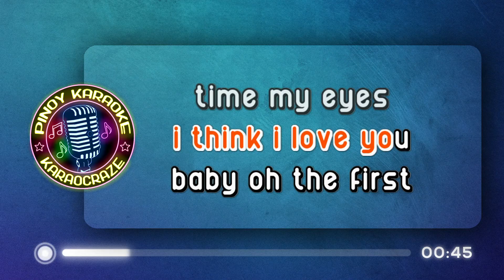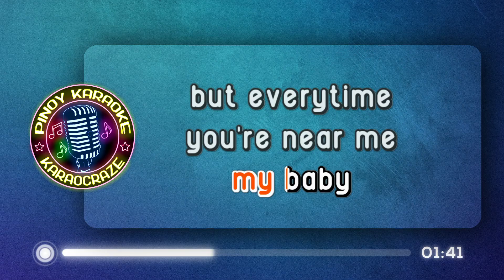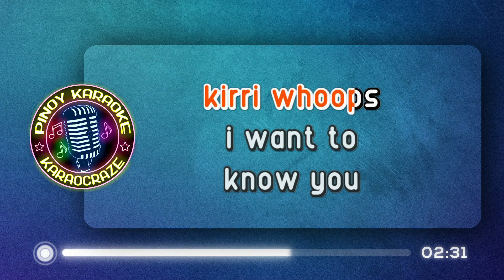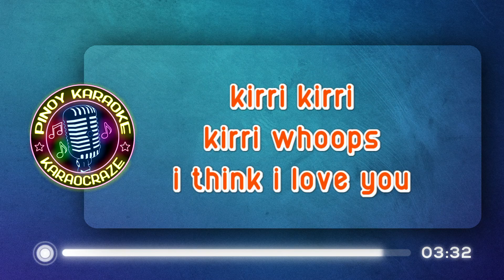WHOOPS KIRRI - Fruitcake (KARAOKE Version)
Whoops Kirri - Fruitcake

Lyrics:

Whoops kirri, whoops kirri whoops
Everytime I see you

Hope you feel the same too
And I go whoops kirri, kirri kirri whoops

Baby, for the first time my eyes set upon you
I went crazy running in circles just to know you
Boy don't you tease me, pretending you don't see me
Don't be blind, ease my mind, please be kind and love me

Whoops kirri kirri to be with you was easy again (again)
A pretty nifty way into your heart my baby
But everytime you're near me, my wits run out completely
I'm jittering in misery, I tongue-tied up and I go

Everytime I see you (everytime I see you)
I want to know you (I wanna know you)

Everytime I see you (I wanna see you)

I think I love you (I love you)

Everytime I see you (na na na na na)

I think I love you (I think, I think I love you)

(I think, I think I love you)...

whoops kirri fruitcake karaoke
whoops kirri karaoke
whoops kirri karaocraze
fruitcake karaoke